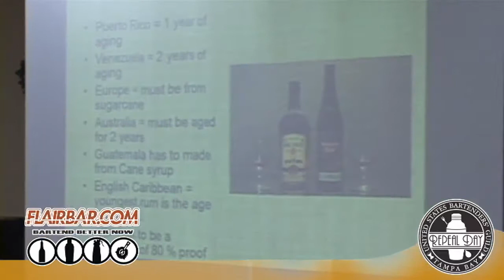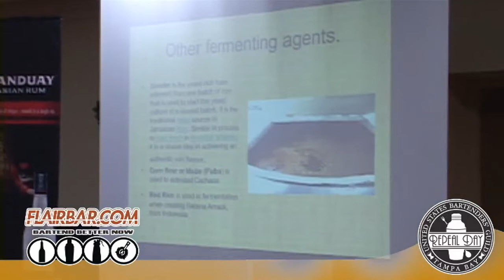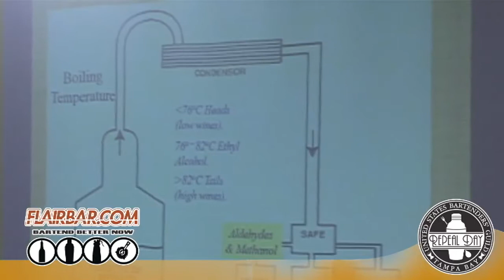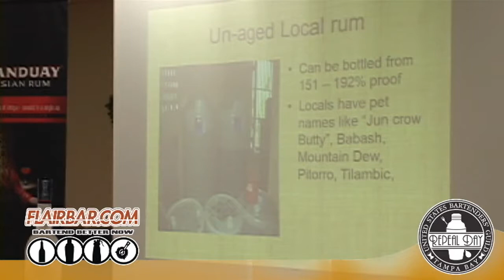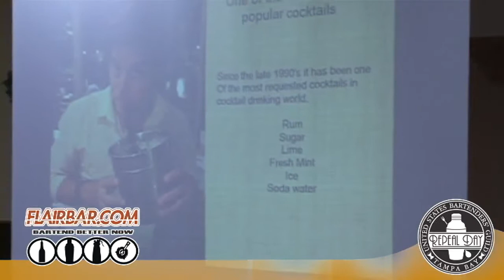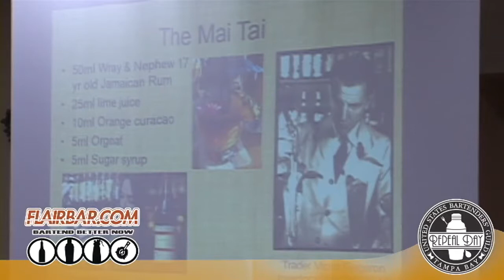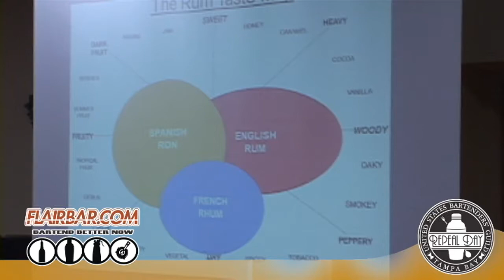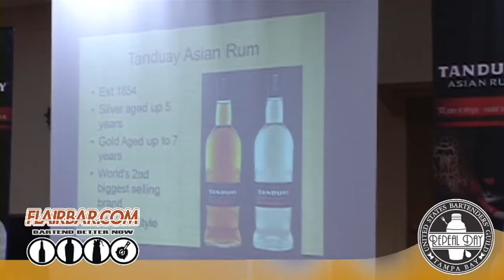Rum Production & Culture : with Ian Burrell (USBG Tampa Repeal Day Seminar)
Cheers!